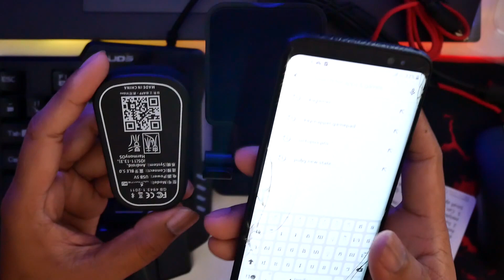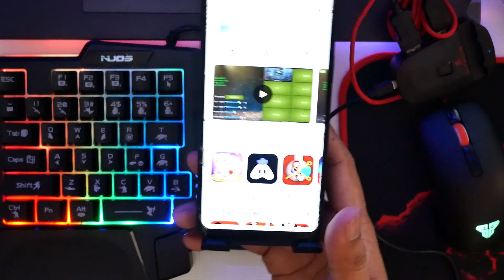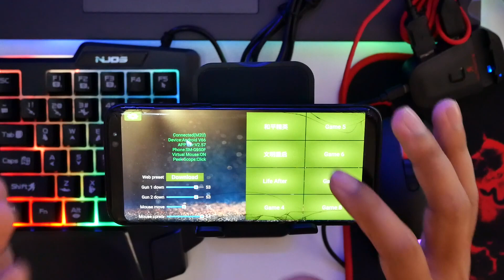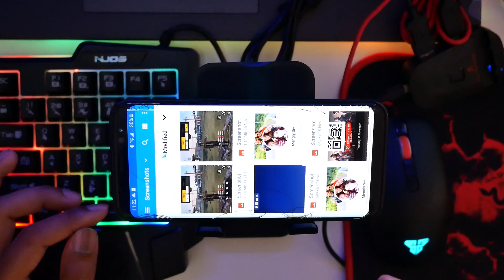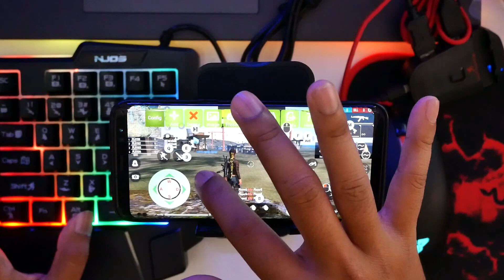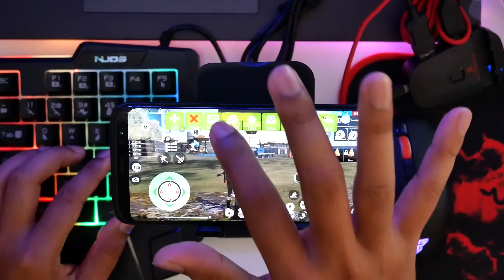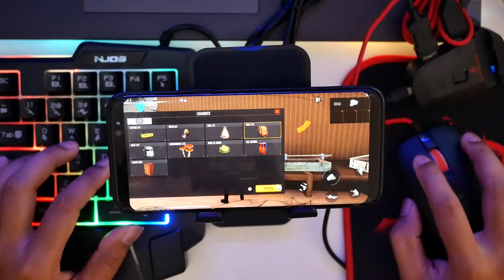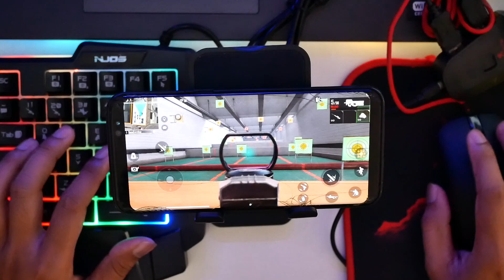Converter M2 for Freefire | Gaming Keyboard|PUBG| Keyboard game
Converter M2 work with all type of Game not ban at all, Some people said that I will use OTG instead. You have to make sure that OTG work too but you will be ban your account one day.
This video is showing a bit detail about Keymap in Kugamer APP
I'm sorry for not having English Subtitle